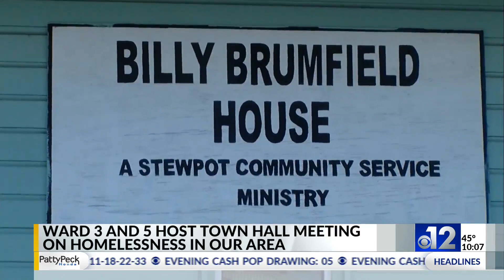Jackson leaders hold meeting on homelessness